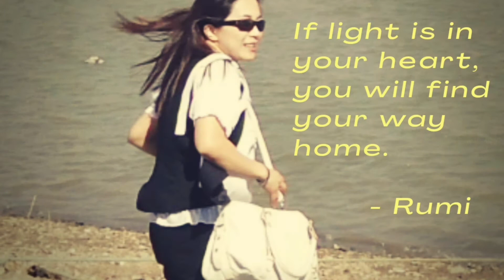Better Place by Rachel Platten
An excerpt from my new year episode on Winner Ka, Pinoy!